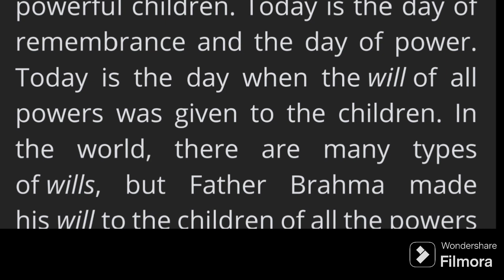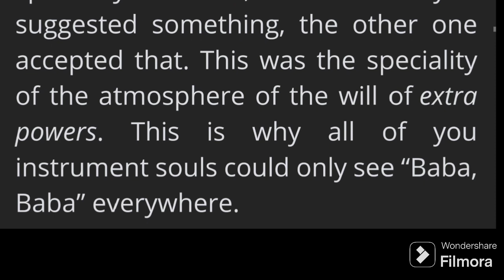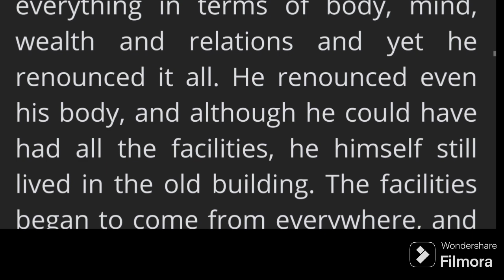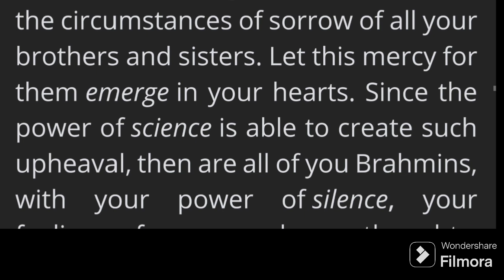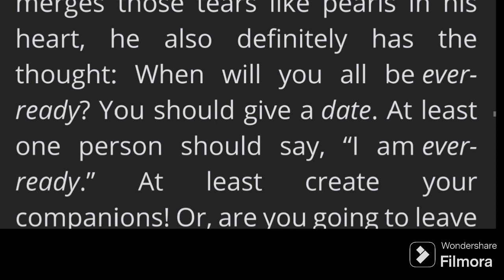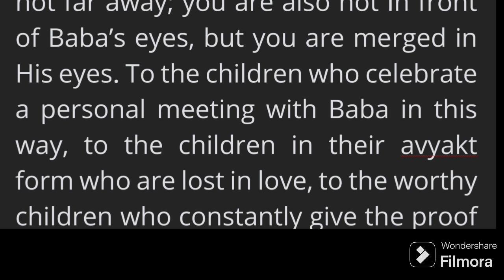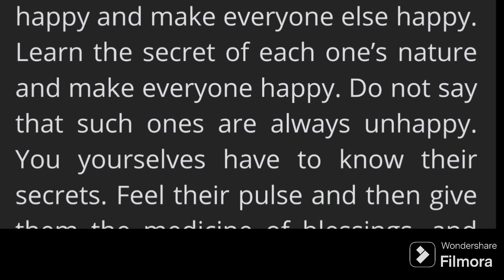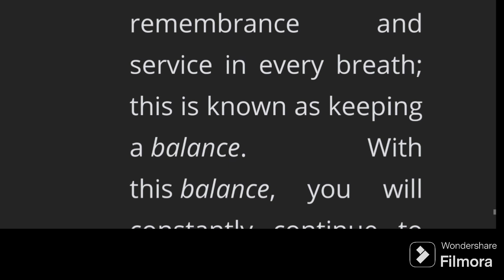Murli in English 02 June 2024